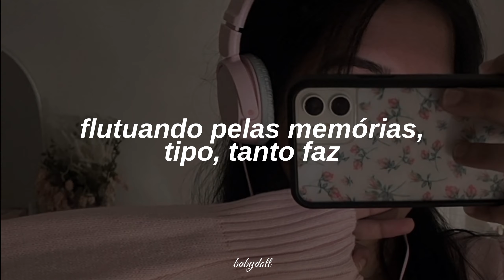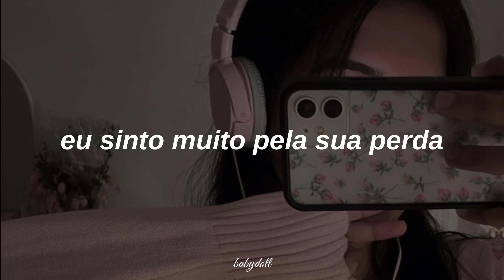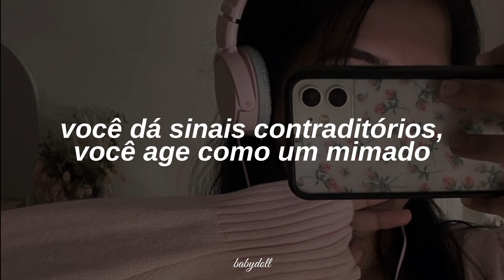sabrina carpenter - feather (tradução)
Lembre que este não é um canal profissional, é tudo feito apenas por hobby.

⊰ ✺ meus vídeos não são monetizados, então eu não recebo nenhum tipo de retorno financeiro com o meu canal, por isso peço que não reposte as minhas traduções em nenhuma outra plataforma.